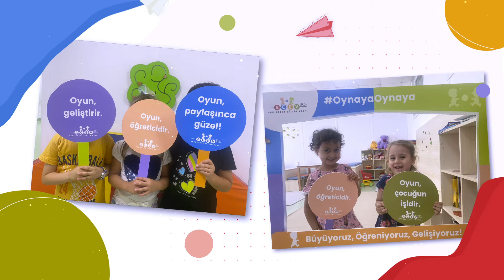Bugün UluslararasıOyunGünü 🧡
11 Haziran’ın Birleşmiş Milletler (BM) Genel Kurulu tarafından “Uluslararası Oyun Günü” ilan edildiğini biliyor muydunuz?

BM Çocuk Hakları Sözleşmesi’nde de temel çocuk hakları içinde yer alan oyun oynama, çocukların fiziksel, zihinsel, sosyal duygusal ve dil gelişimlerini destekliyor. Oyun aracılığıyla, çocuk;

🔴 Büyük küçük kaslarını ve vücudunu dengeli bir şekilde kullanarak fiziksel olarak gelişir.
🔵 Renk, sayı gibi farklı kavramları öğrenme, plan yapma, problem çözme, nesneler ve durumlar arasında ilişki kurma, hatırlama, analiz etme, yorumlama becerilerini destekleyen deneyimlerle zihinsel olarak gelişir.
🟠 Arkadaşlık kurmayı, yardımlaşmayı, paylaşmayı, sırasını beklemeyi, duygularını ifade etmeyi, başkasının duygularını anlamayı, özgün ürünler geliştirmeyi öğrenerek sosyal duygusal olarak gelişir.
🟢 Oyun sırasında arkadaşlarıyla konuşarak, fikir alışverişinde bulunarak, kendi görüşlerini açıklayarak, canlandırmalar yapıp konuşarak dil yönünde de gelişim gösterir.

Sevgili anne babalar, çocuklarınızın bütünsel gelişimini oyunlarla destekleyebilirsiniz! Oyun oynarken çocuklarınıza eşlik ederek onların fiziksel, zihinsel, sosyal duygusal ve dil yönünden ihtiyaçlarını görebilir, aranızdaki bağı kuvvetlendirebilir ve anılarınıza neşeli paylaşımlar ekleyebilirsiniz. ✨

OynayaOynaya büyüyor, gelişiyor, öğreniyoruz. AÇEV olarak çocukların oyun hakkını savunmak ve çocukları oyunlarla buluşturmak üzere oluşturduğumuz web sayfamıza profilimizdeki linkten ulaşabilirsiniz. 👆🏻